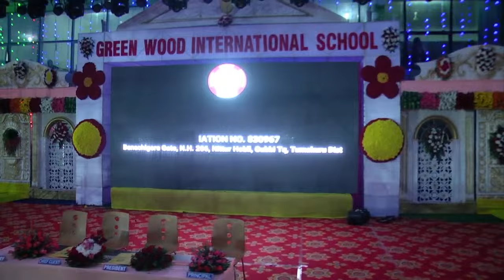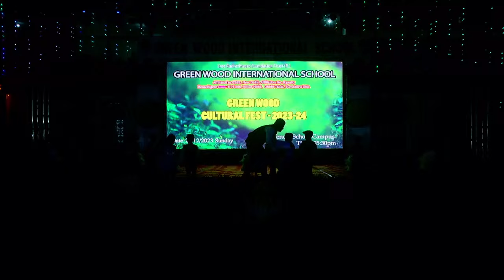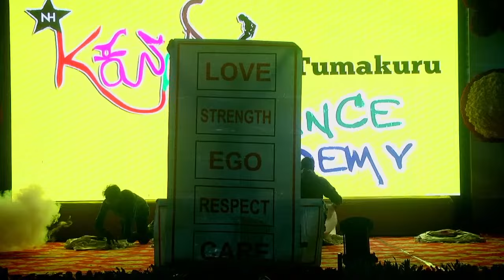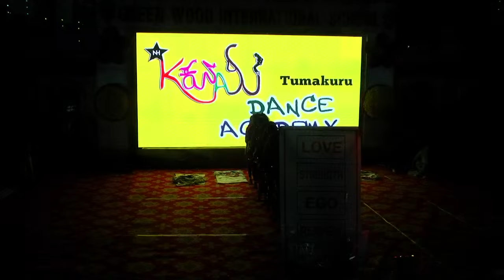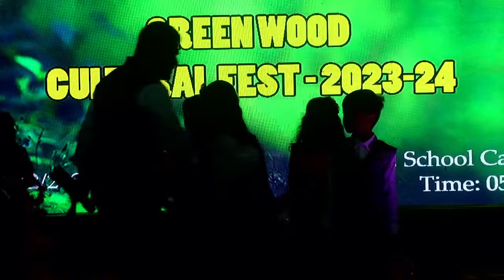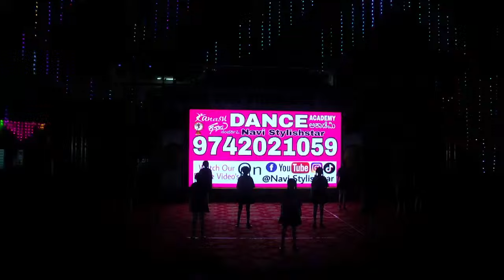Green Wood International School -Gubbi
Cultural Fest 2023-24